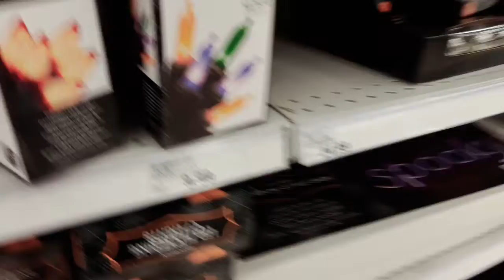Meijer halloween 2022